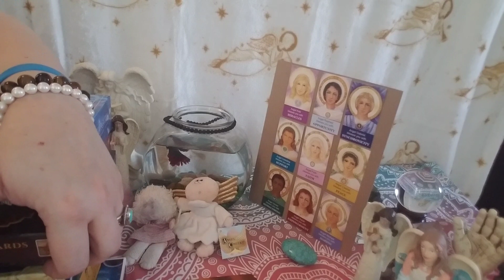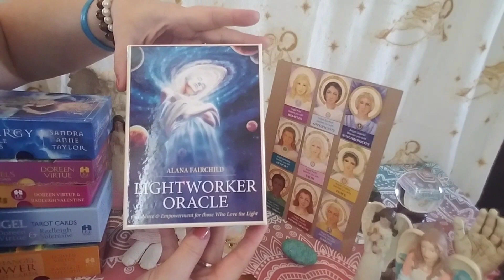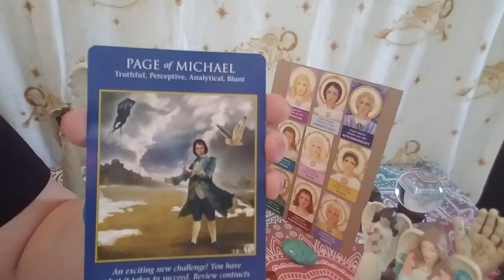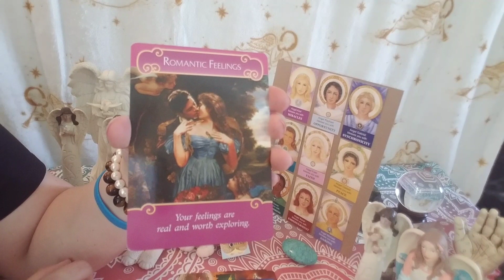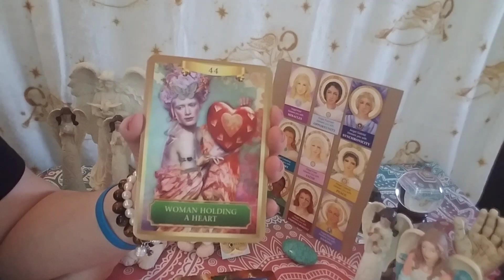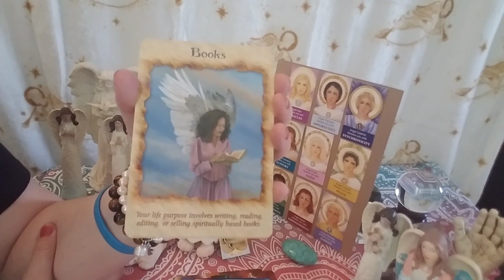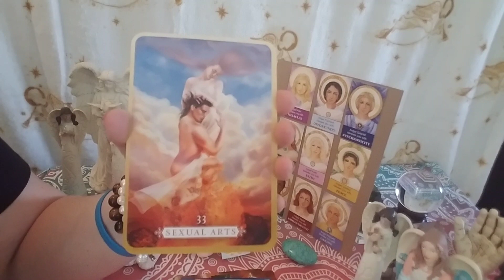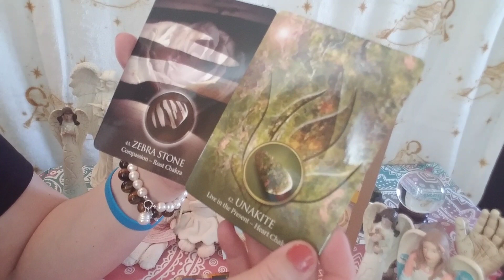aquarius march2019 angel blessings(healing the past)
Xoxoxo!💗💕💞❤🙏🧞‍♀️🔮
My name is Mystic Misty & welcome to Sugarfoot Tarot! I am an intuitive reader & work with Angels & Guides to connect with loved ones & tarot for answers. Also, I assist with Angel's to heal (long distance) with IET healing with Angels.

♡$50 for 30 min. by phone, FaceTime or Skype
♡$100 for 1 hour by phone, FaceTime or Skype
♡$30 for 15 min IET by phone, FaceTime or Skype
♡$60 for 30 min IET by phone or FaceTime or Skype
♡$120 for 1 hour IET phone, face time or Skype

Ty & recycle the love 💞💕